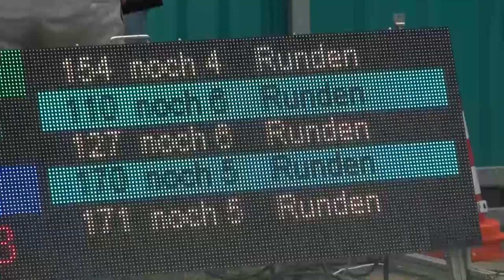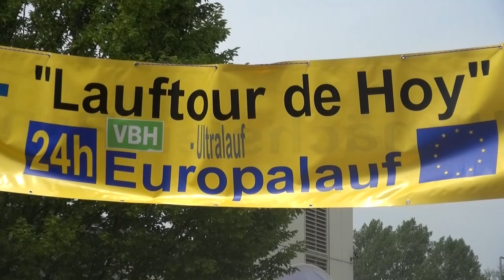Teilnehmerrekord beim 10. Europalauf - LAUSITZWELLE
Unbeeindruckt von den sommerlichen Temperaturen um 30 Grad nahmen gut 200 Läuferinnen und Läufer von Samstag bis Sonntag an den bereits zehnten Europaläufen in Hoyerswerda teil. Alles gegeben haben die Teilnehmer auf den Distanzen zwei, 7,5 und 15 Kilometer, Halbmarathon sowie Marathon. Außerdem waren die Ultraläufer über 24 Minuten, sechs Stunden, 12 Stunden oder 24 Stunden am Gondelteich unterwegs. Auf der 24-Stunden-Strecke beeindruckte vor allem Nele Alder-Baerens vom Ultrasportclub Marburg, die mit 271 Runden – also rund 251 Kilometer – gewann. Benjamin Brade (220 Runden/203,5 Kilometer) und der Bautzener Bernd Schwiebs (184 Runden/ 170,2 Kilometer) belegten in dieser Wertung die Ränge zwei und drei. Doch unabhängig von Strecke, Altersklasse oder Platzierung können alle Athleten stolz auf ihre gezeigten Leistungen sein. Gemeinsam haben sie in diesem Jahr einen neuen Teilnehmerrekord aufgestellt und gleichzeitig eine positive europäische Botschaft aus der Lausitz gesendet. (lhw)